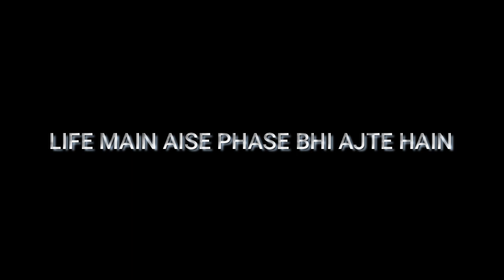Pese Khatam ho gaye | Mere pas khane ke lye kuch bhi nahi ha | SSVlogs | Life of Shazia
Welcome to the LIFE OF 'SHAZIA SAEED'.

Paise Nhi hai 😅 Fir Bhi Kha Rhe ?